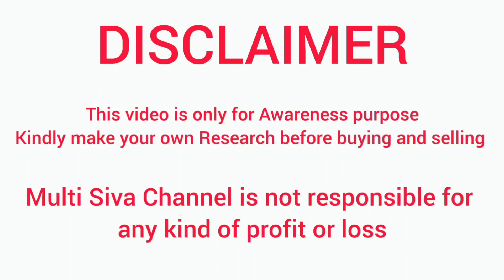வீடு, வாசல், கடைகளை அலங்கரிக்கும் மின் விளக்குகள் 🤩|| Decorative lights for home, Shops, Restaurants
Lighting Plus
No:37 B, 51, Tirupparankunram Rd,
Pasumalai,
Madurai,